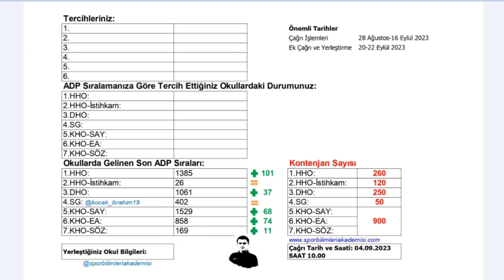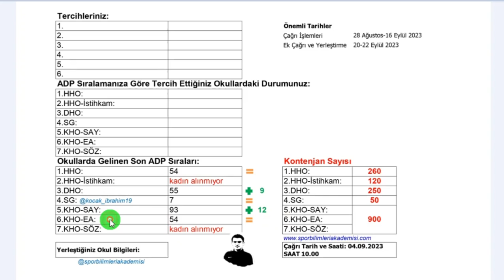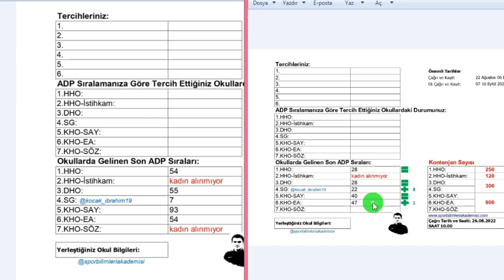2023 MSÜ Harp Okulları ADP Çağrıları 5. Gün